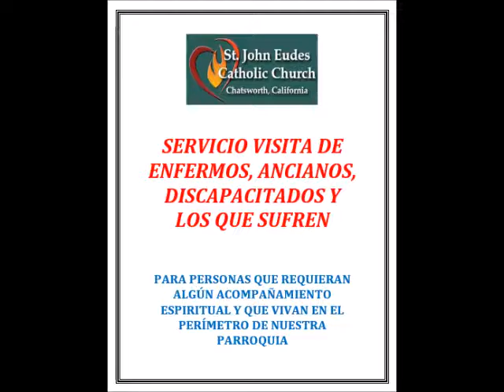Misa Uncion Enfermos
Informe a la familia y allegados sobre la Santa Misa con el Sacramento de uncion a los enfermos realizada en nuestra Parroquia de San Juan Eudes, Chatsworth CA, el 12 de Abril del 2012